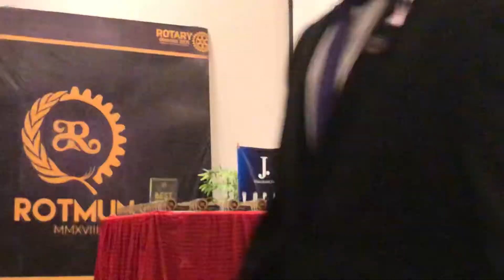18 October 2018